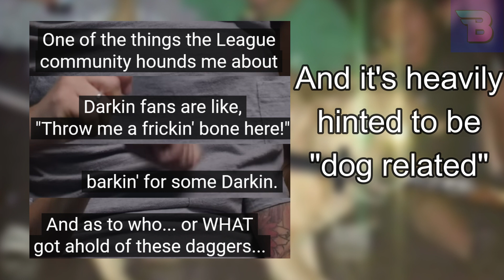The new DARKIN will be a DOG ? - League of Legends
Darkin Doggo